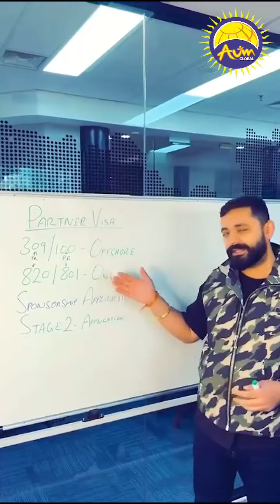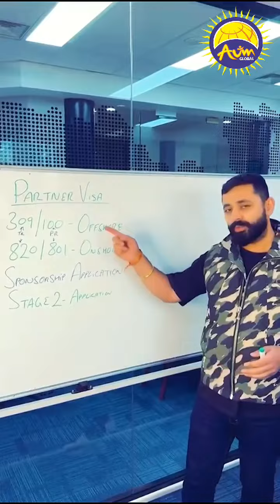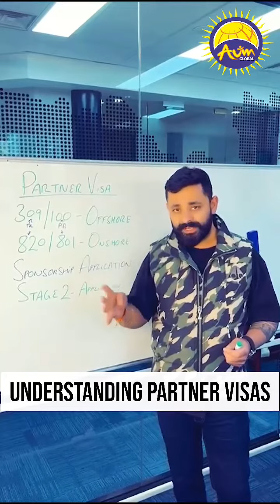From offshore 309/100 to onshore 820/801, there's a lot to understand.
Contact AUM Global for expert guidance on your Partner Visa application and more details.